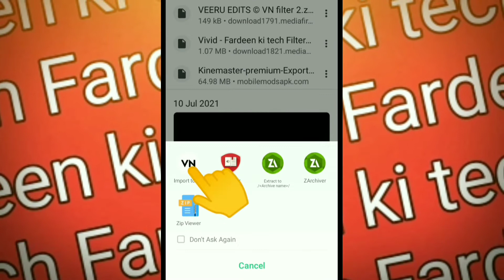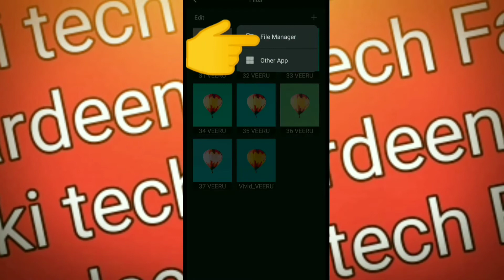How To Add iPhone Vivid Filter InAndroid | VN Video Editor For Reels | iPhone video effect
How To Add iPhone Vivid Filter In
Android | VN Video Editor For Reels | iPhone video effect

                    ●Watch this●

                   •Your Queries•
 1) instagram reels viral video editing
 2) reels viral video editing tutorial
 3) reels viral status editing
 4) instagram reels editing tutorial
 5) reels photo video editing
 6) kinemaster video editing
 7) new status editing
 8) instagram reels
 9) kinemaster status editing
10) trending reels video editing 11)new trending whatsapp status editing in kinemaster
 12) falak tak chal reels trending status video
 13) editing kinemaster
 14) instagram reels viral editing
 15) instagram reels trending name art video
16)editing
17 reels video editing
18) Insta Reels Video Editing VN
App

              •Top Quarries•

VN App Trending Editing
Shake Effect Status Editing
20 Photos Video Editing
Photo Video Editing
20 Photos 2 Video Tutorial
20 Photos 2 Video Instagram
20 Photos 2 Videos How To Make
VN Editing Video
20 Photos Video Editing
Technical Volte
Status editing,
Video editing,
Techno Jay,
alight motion video editing,
anushri mane status,
anushri mane status editing,
full screen status,
4k full screen status editing.
alight motion full screen status editing,
Beatsync status editing,
Trending Beatsync status editing,
how to make shake effect whatsapp status
shake effect status kaise banaye,
status editing,
3D effect editing
Instagram trending status Editing in Alight
Motion,
Beatsync song,
Shake Effect Preset,
Song Beat Marked Project,
Shake Effect status,
Status editing,

My mic

My phone

My tripod

                         .Topic cover.

Slow motion
Slow motion video app,
Best slow motion app for android,
Vn video editor, Alight motion
video editing,
Video editing app,
Vn app sey
editing kaise kare,
Slow fast motion videoo
editor,
iPhone slow motion,
How to make slow motion video,
Slow motion editing,
 iPhone video editing,
 Dev, Devhr71,
  iPhone 11 slow motion,

                         ● Hastags ●